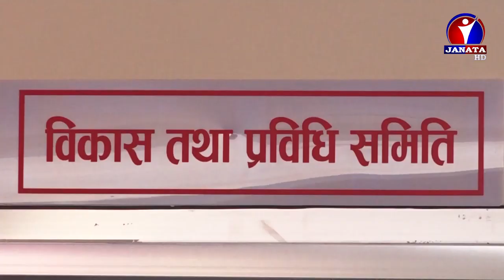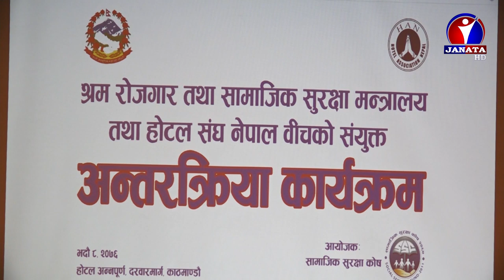English News || 2076 Bhadra 09